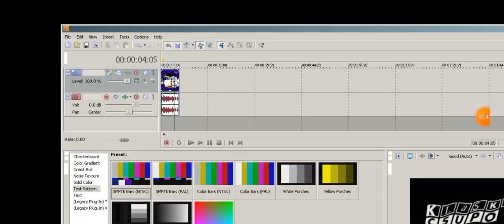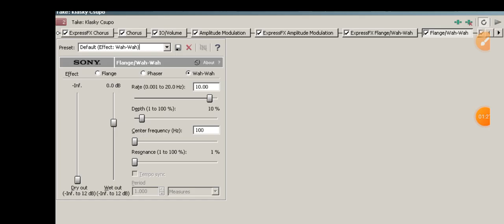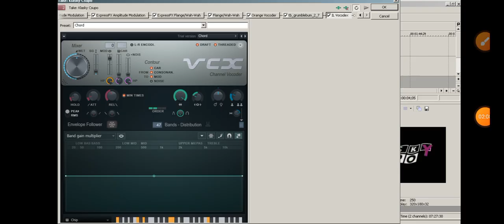How to make Errorup V11